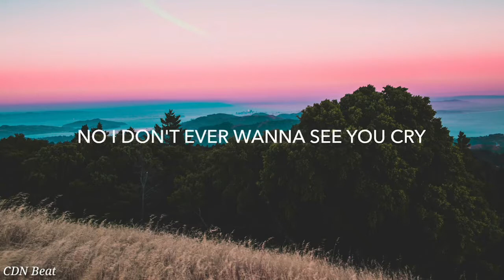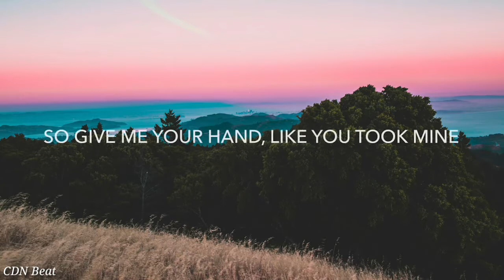Sonic Journey - No More Tears (Lyrics)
Video by AirwaveDubstepTV

If any producer or label has an issue with any of the uploads please get in contact  and it will be deleted immediately (this includes artists of the images used)

 Lyrics: Sonic Journey - No More Tears
(Verse 1)
Never really saw you coming
Until you turned me around
Used to think i was nothing
Look at this love we found

(Chorus)
So give me your hand
Like you took mine
No i don't ever wanna see you cry
Owaiioh no more tears

Take that chance
We'll be fine
Owaiioh

Take that chance
We'll be fine
Owaiioh